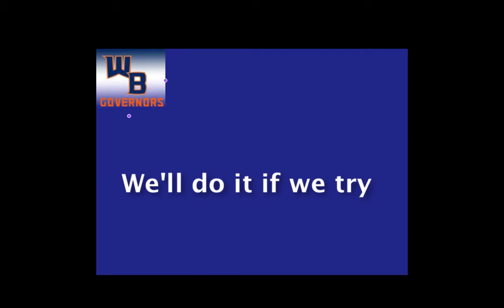WBHS Fight Song 3 1